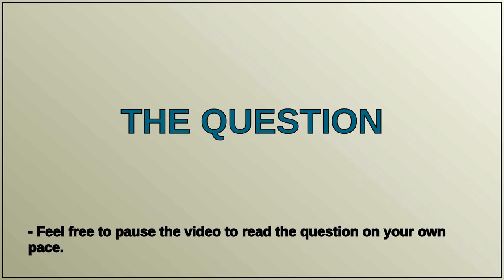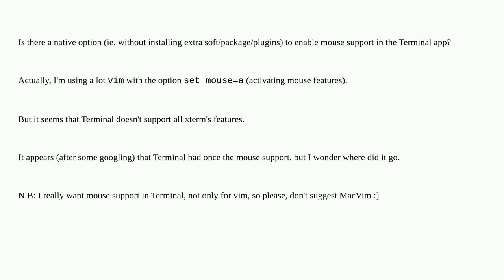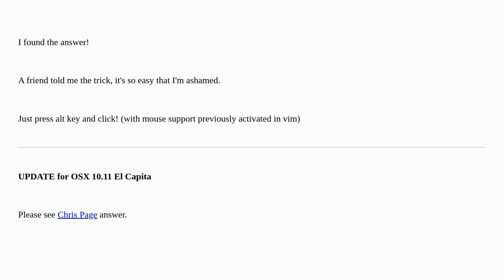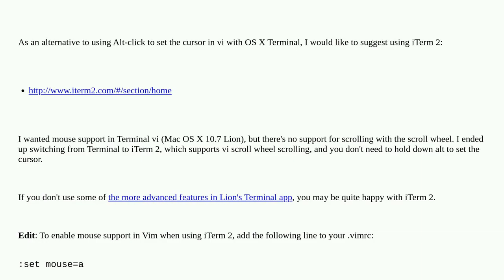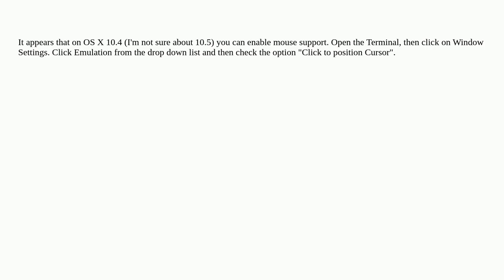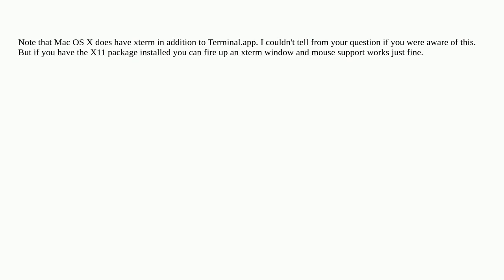Mac OS X Terminal: mouse support?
A special thanks goes out to the community

  mouse macos vim terminal.app mac